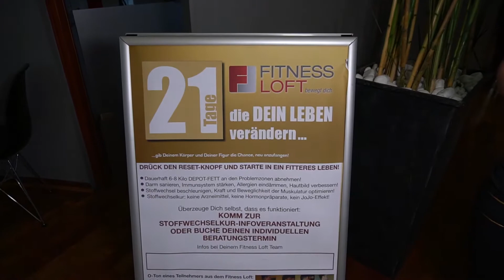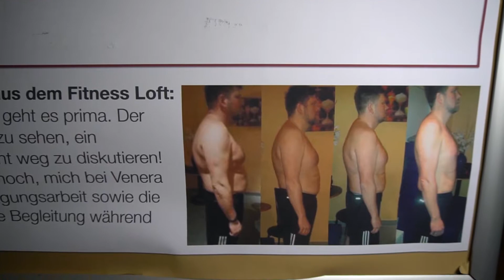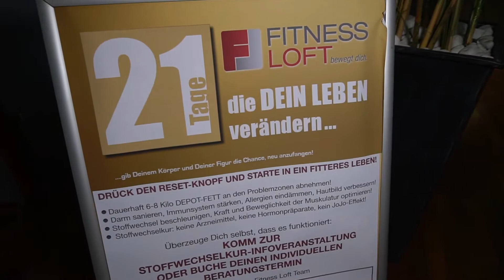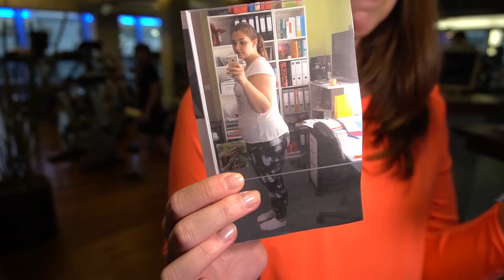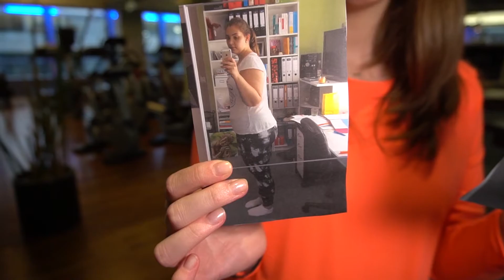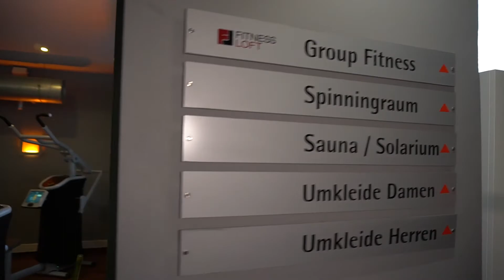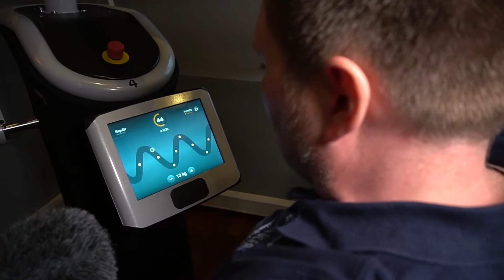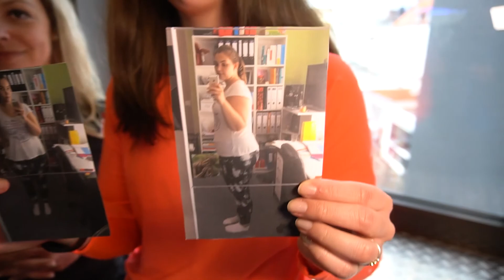20180224 Fitness Loft Zufriedene Kunden